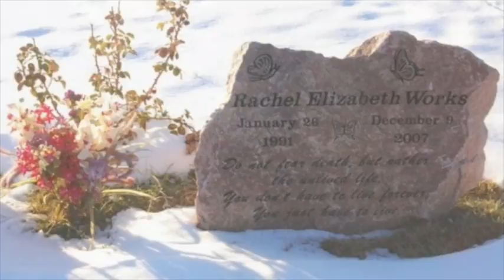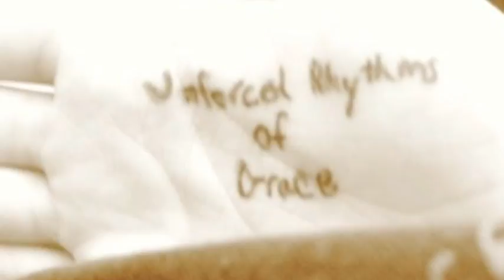Rachel - Blue Eyes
For her. Some photos are property of Aimee Donahue. Others are property of the Works/Klopfenstein family. Song is Blue Eyes by Within Temptation. Thank you.